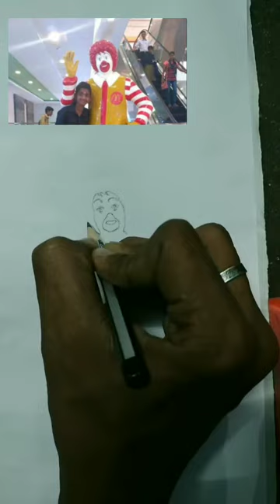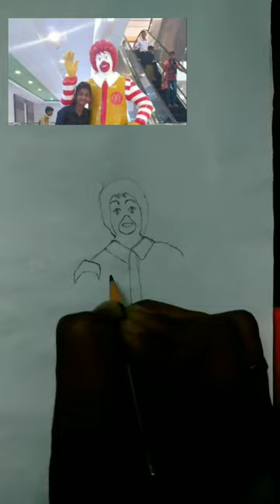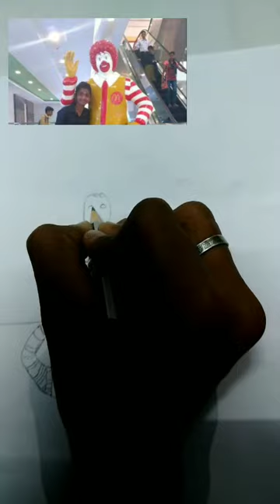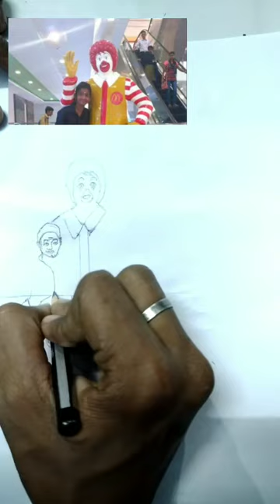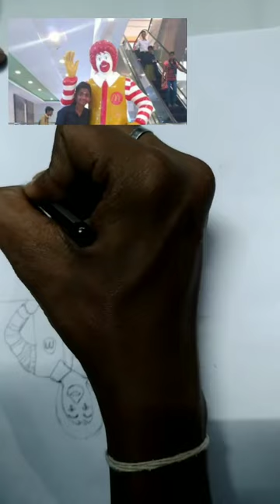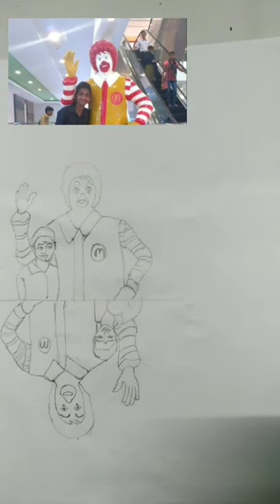T E N E T art | tenet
T E N E T art

I am Praveen

I study in 11th